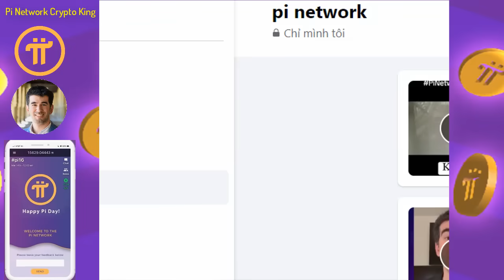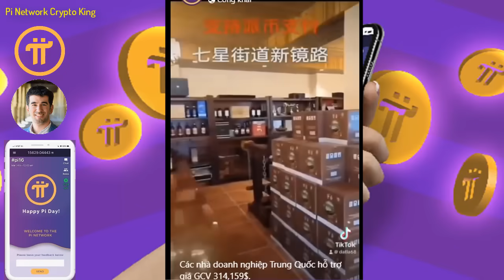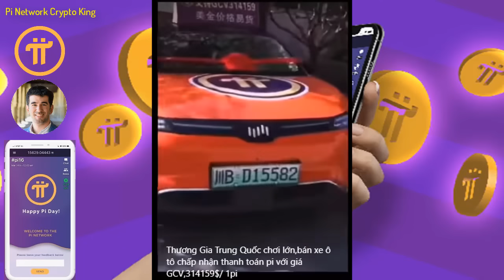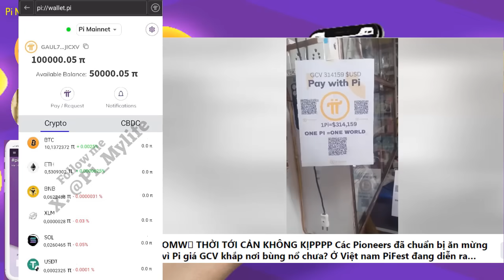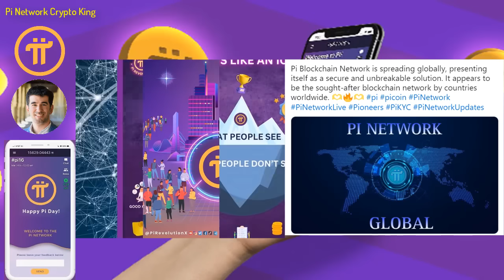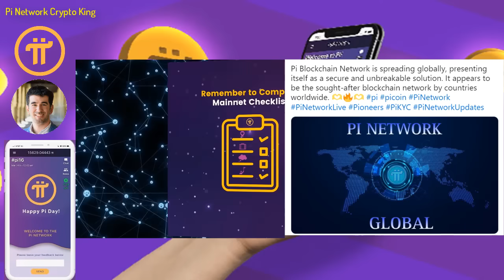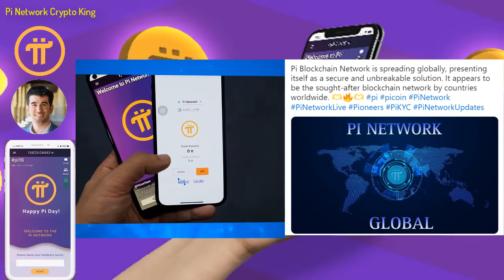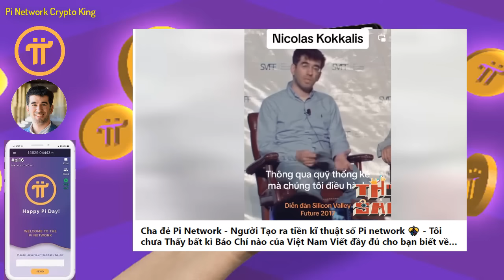Pi Network - Ví Pi Xây dựng cầu nối giữa các loại tiền điện tử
-Sự tiến bộ trong việc sử dụng Pi như một phương thức thanh toán hàng đầu
-Ví Pi mang tính cách mạng: Xây dựng cầu nối giữa các loại
 tiền điện tử trong kỷ nguyên của tương lai
-Sự mở rộng toàn cầu của Mạng lưới chuỗi khối Pi
-Hành trình đầy tham vọng hướng tới mạng mở của Pi Network
 vào năm 2024: Những điều kiện quan trọng cần đáp ứng

1 dự án miễn phí cho người dùng lớn nhất thế giới, chưa có dự án nào và chưa có đồng crypto nào làm được điều này, những người biết đến Pi là một niềm hạnh phúc và may mắn trong cuộc sống này, bời vì lịch sử khó có thể lặp lại và thời gian không đợi chúng ta, Pi là một cơ duyên với những người tiên phong.
Người sáng lập dự án:
1. Vào app Store hoặc CH play gõ " Pi Network"
2. Click vào ứng dụng đã cài, rồi vào " continue with phone number" chọn " Vietnam +84" rồi điền số điện thoại mình vào. Bạn ở quốc gia nào thì điền đầu số quốc gia đó
3. Nhập password cho tài khoản ( tối thiểu 8 ký tự có 1 chữ viết hoa vá 1 số)
4. Nhập họ và tên ( không dấu) vào " first name" và " last name". phần tên tiếng anh nhập không dấu, tất cả in hoa.
5. Mục " Choose usename" các bạn nhập tên tài khoản, nhớ là viết không dấu ( ví dụ : tên riêng VAN A Họ: NGUYEN ).
6. Mục " invitation code" các bạn nhập "huunguyen77" rồi ấn submit
7. Chạy 3 ngày liên tục lập vòng tròn bảo mật
8. Xác minh sđt, facebook
9. Bật tia sét kích hoạt sau mỗi 24h